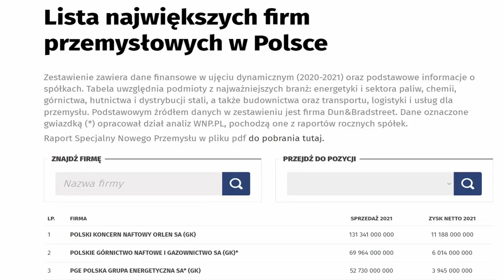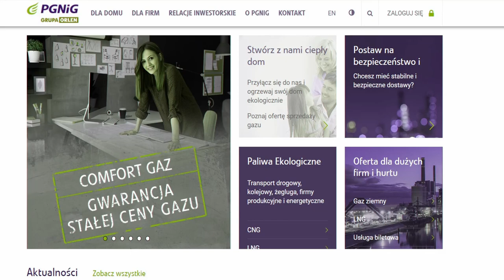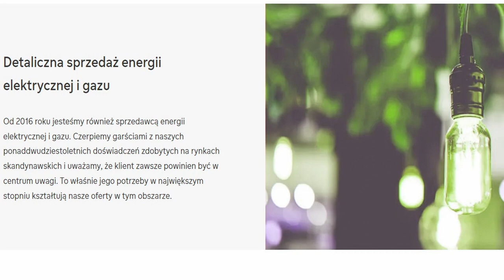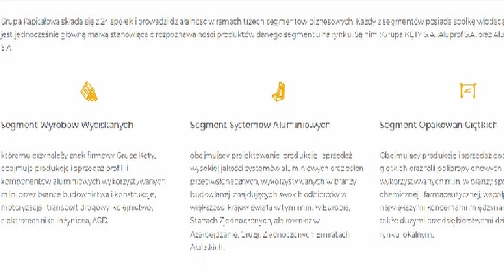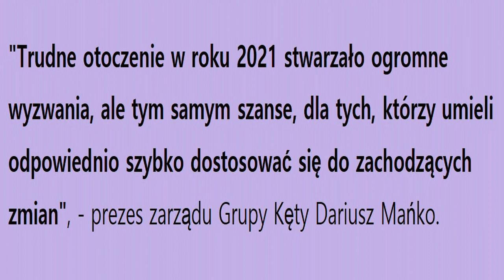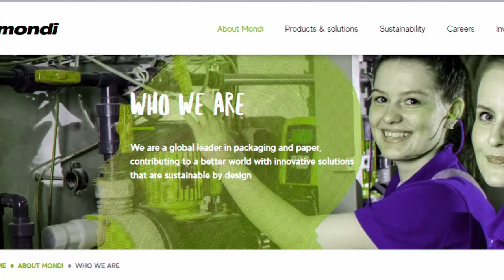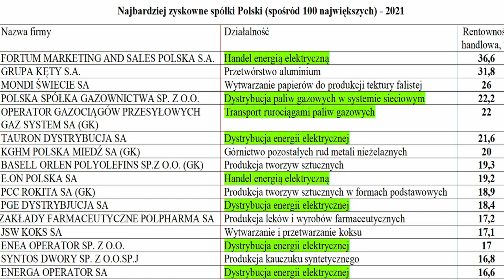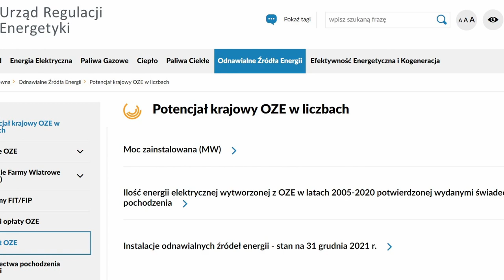Dochodowy biznes: które firmy i branże mogą zarabiać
Jak działa polska gospodarka: analizujemy ranking dużych spółek, prowadzimy rachunek zyskowności znanych firm, sporządzamy ranking dochodowości. Gdzie kryją się duże pieniądze? Które firmy i branże mogą zarabiać? Inwestowanie jest proste, gdy znasz podstawy oceny zyskowności.